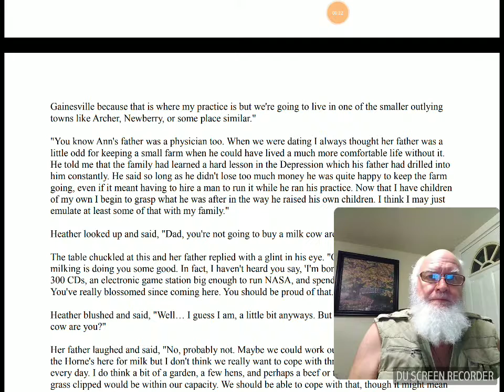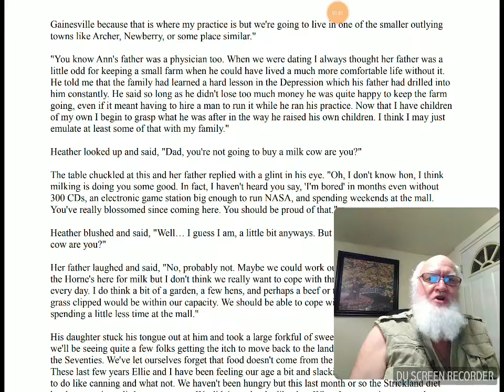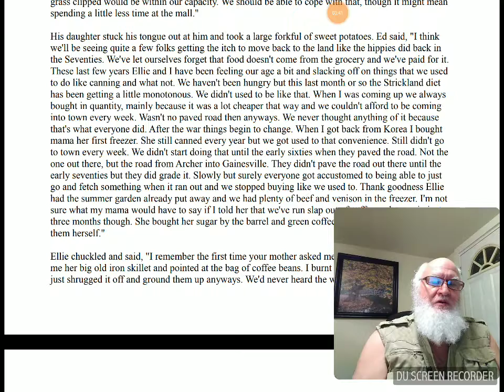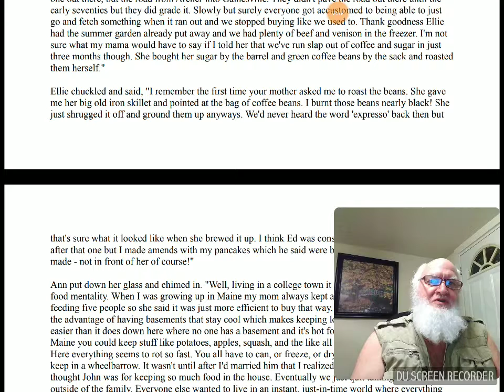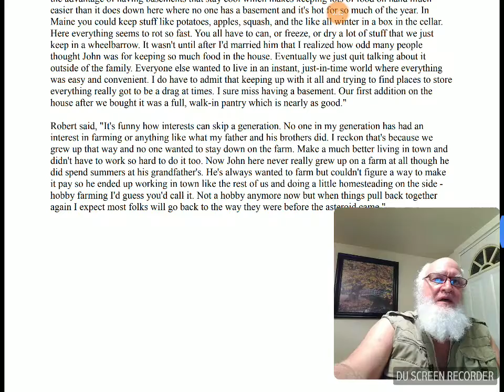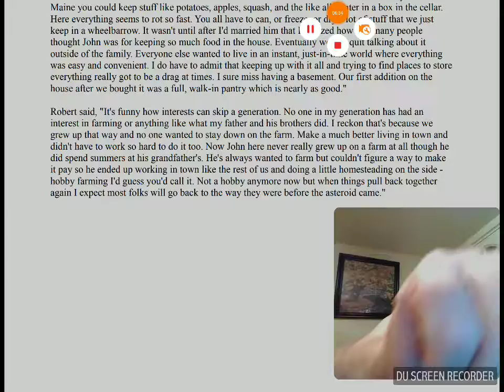We Interrupt This Program AT Hagan Thanksgiving Pt 1 B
I am adding this for anyone who has been blessed by my ministry,
who might be able to cheerfully (Yah loves a cheerful giver.
This is very tight month and most immediately,
I have a bill for $27.00 due on the 11th that I can use PayPal to pay.

Please pray for me and this work,  and if you are able to help out at this time,
please pray about it and if you wish to plant seed for the coming harvest,  I will greatly appreciate it.

jerry
PROENETES